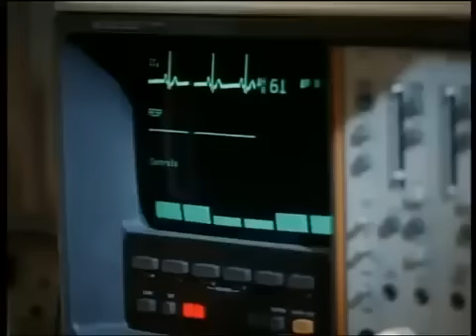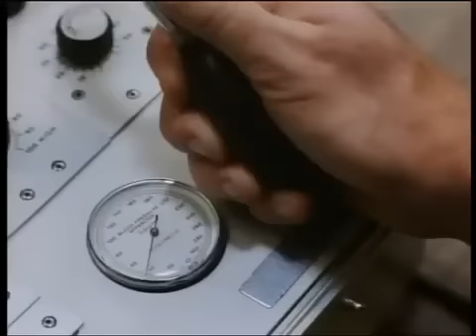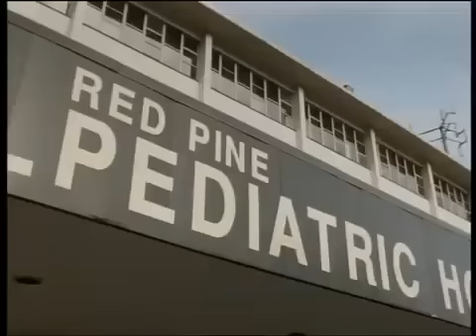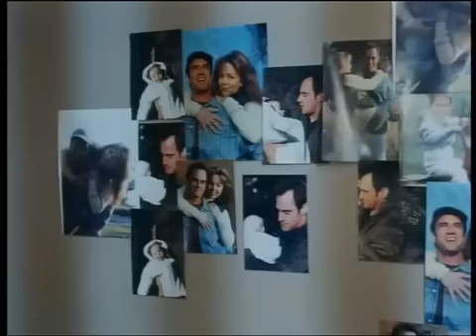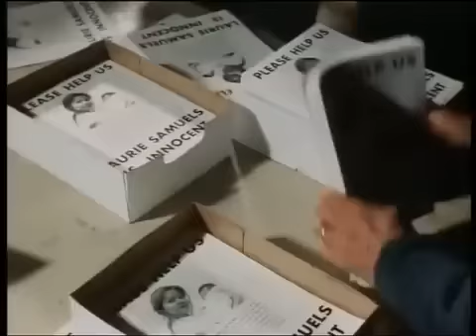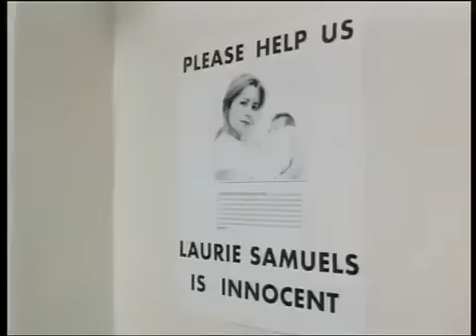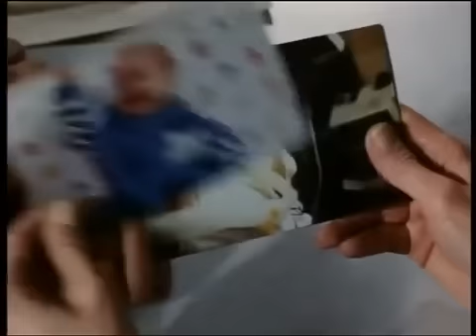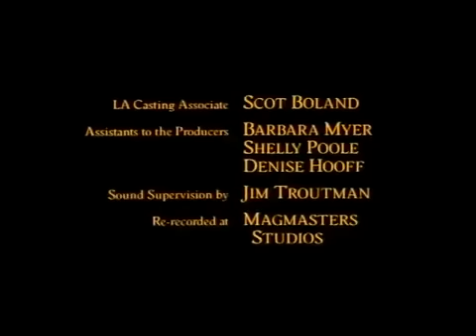NEW VJ JUNIOR TRANSLATED 2023 MOVIE( FALSELY ACCUSED ) FAMILY INSPIRATIONAL